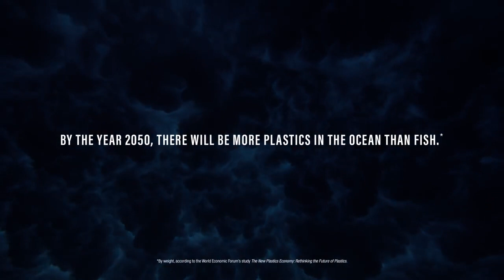Life Below Water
Narrated by Morgan Freeman
Partnership with Google, Goodby Silverstein & Partners, United Nations & Tribeca Enterprise, Brian Schulz and Matthew Mills

An emotional orchestral piece to accompany the haunting arrival of a new species in our oceans.